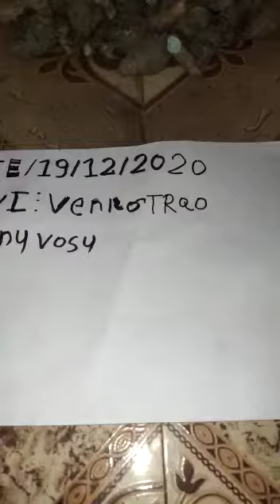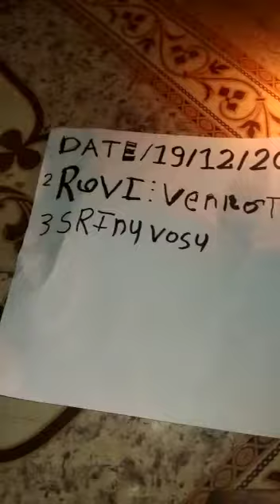20 January Black turmeric काली हल्दी Kali haldi All Chemical Available // Chemical Test 6202419459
जरूरी सूचना पूरा जरूर पढ़ें👈👈👈🙏🙏🙏🙏🙏

चेतावनी चेतावनी चेतावनी

Hello friends नमस्कार मैं हूं आपका दोस्त SONU VAATYA आप सभी से निवेदन है कि आप हमारे किसी भी YouTube channel
(1) The natural plants
(2) live super antique
(3)SONU VAATYA
इन सभी चैनल के videos में जो comment box के अंदर दिए गए नंबर number या videos के Title ऊपर दिए गए नंबर number पर आप कॉल ना करें!
कॉल करने के बाद अगर आप से किसी भी प्रकार की ठगी की जाती है तो हमारा YouTube channel या सोनू भाटिया जी जिम्मेदार नहीं होंगे !
अन्यथा आप सभी से निवेदन है कि किसी भी प्रकार की जानकारी चाहिए तो video screen पर हमारा नंबर सोनू भाटिया के नाम पर आए तो आप उस पर कॉल करके जानकारी प्राप्त कर सकते हैं
अन्यथा आप और किसी नंबर पर कॉल करके आप किसी और के ठगी के शिकार हो सकते हैं !
सोनू भाटिया जी का नंबर 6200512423 अगर आपको सोनू भाटिया जी के नाम पर पैसे मांगे जाएं तो आप उन पर विश्वास ना करें !
अभी तक बहुत लोगों के साथ ठगी की जा चुकी है इसलिए आप सभी से निवेदन है सावधान रहें!